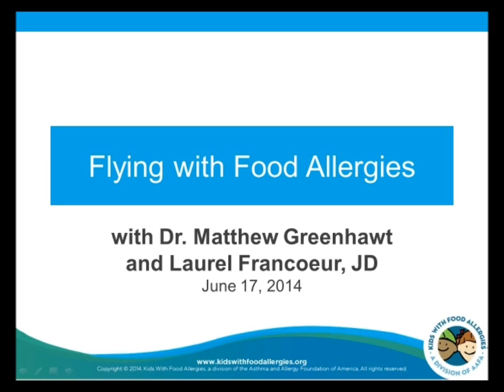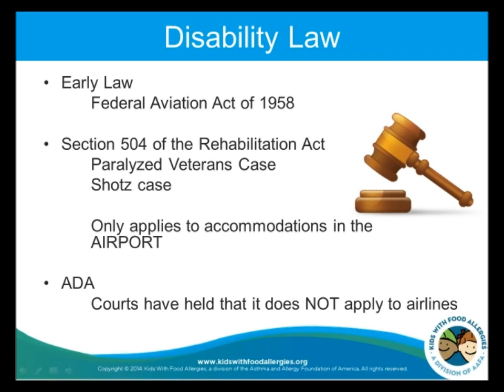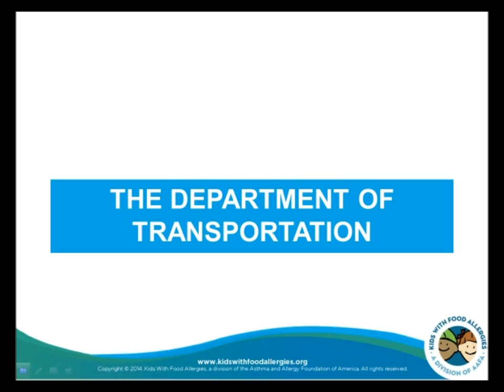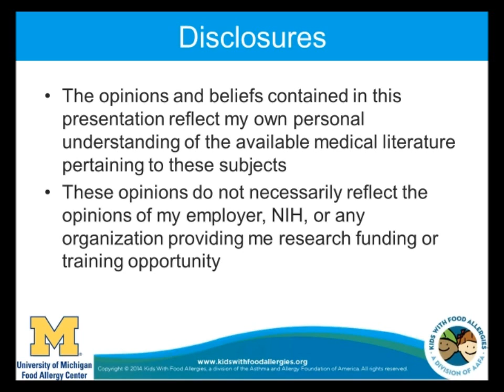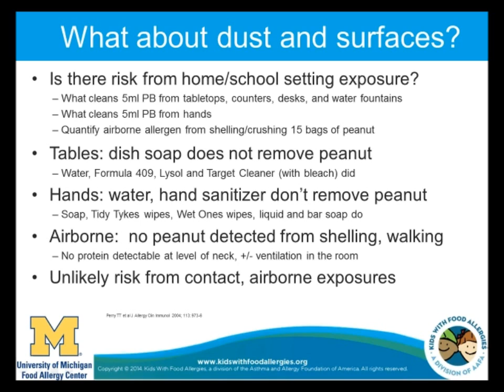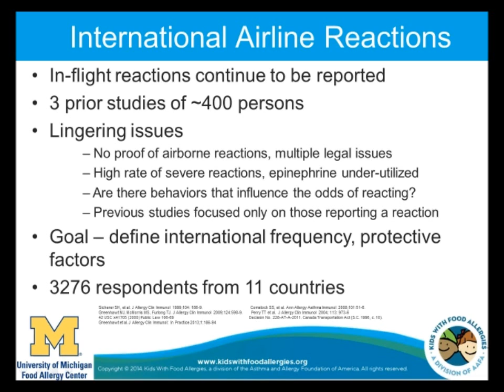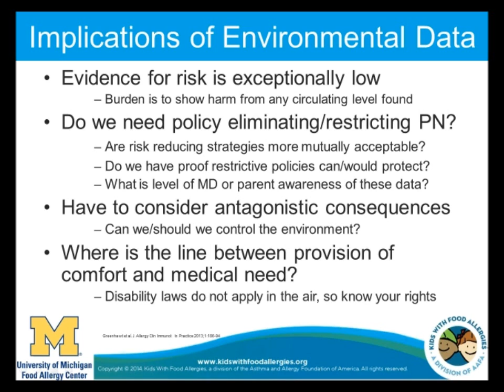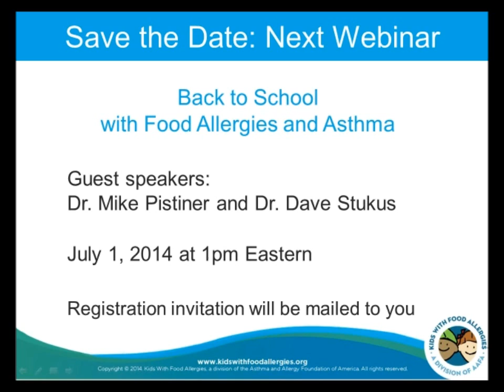Flying with Food Allergies : Medical and Legal Concerns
Free webinar featuring guest speakers Laurel Francoeur, JD, and Matthew Greenhawt, MD, MSc. The presentation covers legal restrictions, disability issues, TSA regulations, peanut dust and inhalation studies, and how to prevent allergic reactions on airplanes.

for more information about food allergies.